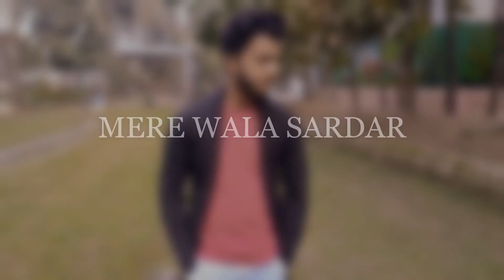MERE WALA SARDAR | DANCE COVER | NAGENDRA SINGH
HEY GUYS. IF U LIKE THIS VIDEO PLEASE GIVE A THUMS UP